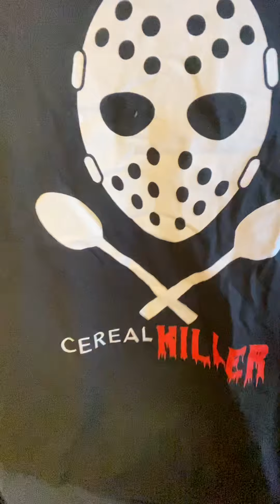Got my first ‘Thrifting’ package in from WhatNot! Let’s see what I won!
Spot N Paste helps you Process Dropshipping Orders FAST!!!

My FAVORITE Cash Back Website – I Make THOUSANDS on this Site Alone! Get $40 for Signing up:

And… ANOTHER Site for Cash Back – Get $5 for Signing up with this one: